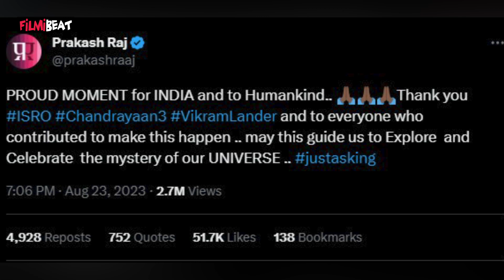Chandrayaan 3 Success చూశాక Prakash Raj మాట మార్చేసాడా ? | Tollywood | FilmiBeat Telugu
Popular actor Prakash Raj has changed his mind about Chandrayaan 3

చంద్రయాన్ 3 గురించి వివాదాస్పదంగా ట్వీట్ చేసి వార్తల్లో నిలిచిన ప్రముఖ నటుడు ప్రకాష్ రాజ్ మరోసారి ట్వీట్ చేశారు.

                ~PR.39~
Filmibeat Telugu